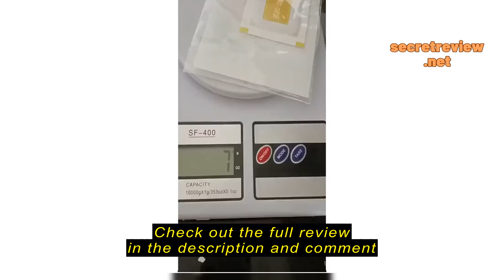Review Metal Kitchen Weighing Scale With 2 tray, Gift Egg Separator, Baking Weight Scales,mini Elec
Metal Kitchen Weighing Scale With 2 tray, Gift Egg Separator, Baking Weight Scales,mini Electronic Machine Electric Food